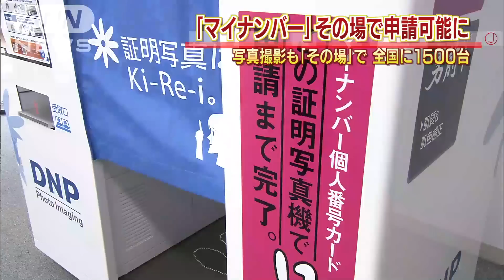マイナンバーカード その場で申請できる証明写真機(15/10/21)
証明写真を撮ってその場で申請まで可能になりました。　大日本印刷は、証明写真機を使ってマイナンバーの「個人番号カード」を自動で申請できるサービスを開始しました。写真機で読み取った情報と撮影した顔写真を回線を通じて送信することで、その場で申請することが可能になります。